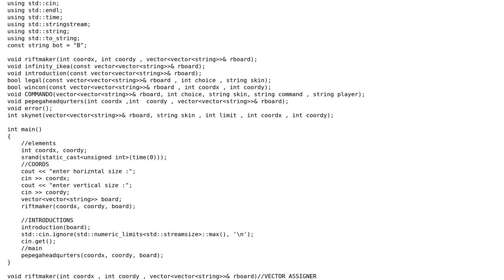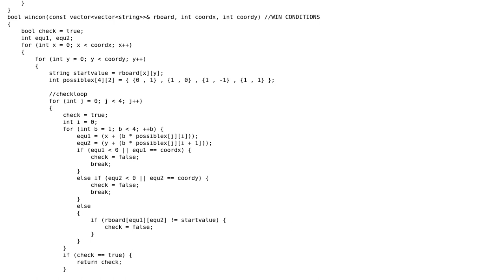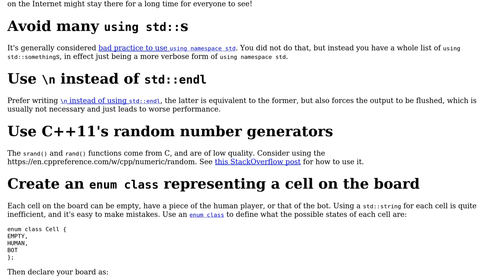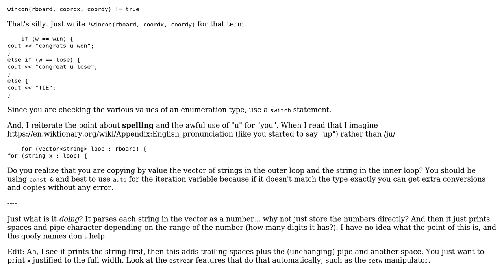Code Review: Improving C++ Connect-four game with little AI (2 Solutions!!)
Code Review: Improving C++ Connect-four game with little AI

With thanks & praise to God, and with thanks to the many people who have made this project possible! | Content (except music & images) licensed under CC BY-SA | Music | Images & others | With thanks to user JDlugosz user G. Sliepen user BaseZen user Ahmed Elsayed and the Stack Exchange Network Trademarks are property of their respective owners. You are responsible for your own actions.